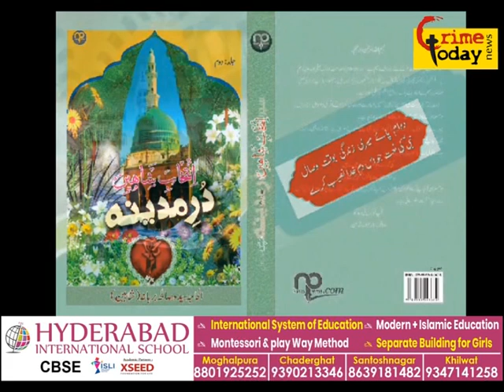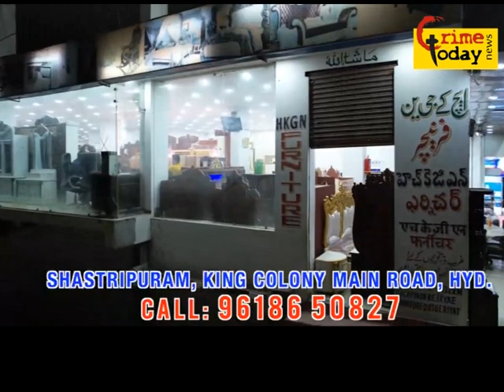asif nagar police limits mei gang attack hyderabad mein khule aam humllo ka silsila jari